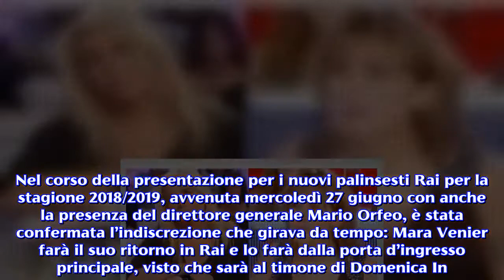Domenica In, Mara Venier teme la concorrenza dell'amica Barbara D'Urso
Mara Venier, durante la presentazione dei palinsesti Rai, ha commentato la sfida domenicale che l'attende contro la sua amica Barbara D'Urso.Nel corso della presentazione per i nuovi palinsesti Rai per la stagione 2018/2019, avvenuta mercoledì 27 giugno con anche la presenza del direttore generale Mario Orfeo, è stata confermata l’indiscrezione che girava da tempo: Mara Venier farà il suo ritorno in Rai e lo farà dalla porta d’ingresso principale, visto che sarà al timone di Domenica In. Tutta la prima parte del contenitore domenicale sarà affidato alla sua esperienza, mentre la seconda parte spetterà a Cristina Parodi, l’unica ‘sopravvissuta’ delle due sorelle, visti i scarsi ascolti ottenuti quest’anno che hanno imposto il cambio di conduzione per la prossima stagione. La rete ammiraglia infatti è stata messa in difficoltà più volte, sul piano degli ascolti, dalla concorrenza di Domenica Live, condotta da Barbara D’Urso, che ha macinato record su record stracciando letteralmente la sorelle Parodi. Il ritorno di Mara Venier in Rai è una cosa che di certo non può passare inosservata, visto che ha passato gli ultimi anni proprio a Mediaset. Proprio in merito a questo, la ‘zia d’Italia’ ha detto : “La ricetta che utilizzerò per condurre Domenica In è la spensieratezza e la mia allegria. So che su Mediaset ci sarà la mia amica Barbara, tra noi non c’è affatto rivalità. Lei è una bomba, che vuoi farci? Cercherò di fare il mio lavoro al meglio, sarà una sfida sana con due donne che cercheranno di esprimere al meglio le proprie qualità lavorative”. Cristina Parodi non è entusiasta del ritorno a Domenica In di Mara Venier. Se molte persone hanno appreso in modo positivo il ritorno di Mara Venier in Rai, c’è una persona che appena saputa la notizia non ha proprio sprizzato gioia da tutti i pori.Parliamo ovviamente di Cristina Parodi che, in merito al ritorno di Mara Venier a Domenica In, ha commentato così su Leggo.it: “L’arrivo di Mara Venier in Rai è una scelta di Viale Mazzini che va in un’altra direzione, ma non mi sento di discutere le decisioni dei vertici. Tuttavia mi sento di fare gli auguri a Mara e anche se sarà una trasmissione diversa da come l’avevo impostata io, spero vada bene”. Oltre a queste affermazioni, la più grande delle sorelle Parodi sembra che non sia d’accordo per la divisione dei tempi di conduzione, ma comunque da qui alla messa in onda c’è tempo per chiarire ogni situazione e malcontento. Più che creare una guerra, i vertici di Viale Mazzini con la scelta fatta sperano di risollevare gli ascolti del pomeriggio della domenica, dopo i non buoni risultati di ascolto  della scorsa annata. E’ bene dunque che Cristina Parodi non si arrabbi troppo e inizi a collaborare con la sua nuova collega.